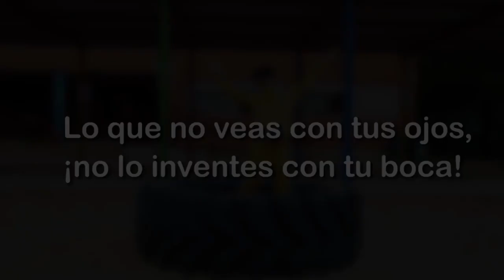El mundo de colores. CEIP Jorge Guillén. Comunidad de Madrid